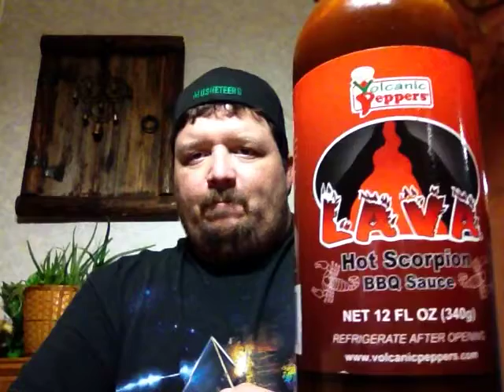Glutton for Punishment: Intro Video & Review ( Serrano )